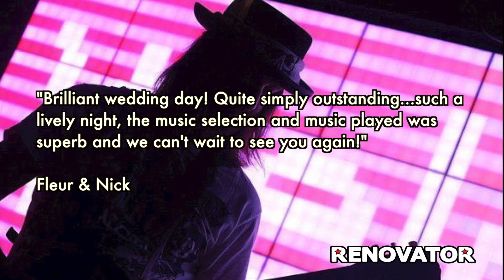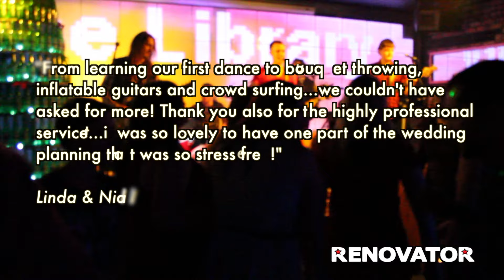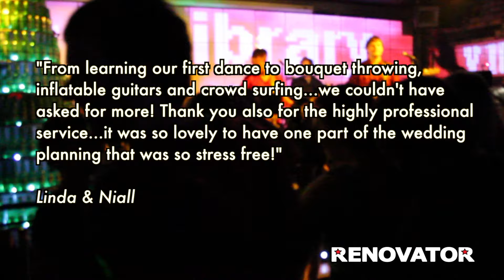Wedding Band Kerry - RENOVATOR - Dancing in the Dark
Here is our version of the Bruce Springsteen classic 'Dancing in the Dark'. Check out some of our testimonials in the video kindly submitted by couples who have chosen Renovator as their wedding band.

Renovator are one of Ireland's best party bands who always keep the dance floor hopping by playing a mixture of modern hits as well as classic rock anthems.

Check our our catalogue of live videos on our Youtube Channel.